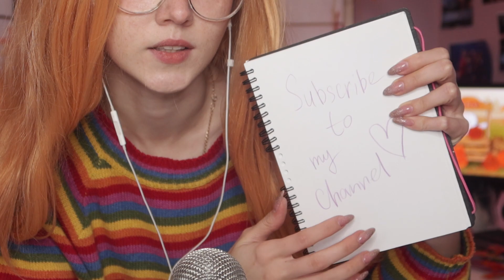ASMR drawing with me 🎀 relaxing sounds for you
I'm just a girl who loves cute things, dolls, figures, anime, korean music, video games and cosplay ^_^ and of course - make videos! Ohh I hope that you'll like my ASMR channel ~
I'll be making videos of tapping, scratching, whispering and other relaxing sounds, roleplay, personal attention videos, unpackings and more!~
In this video, Sanya ASMR invites the audience to join them in a relaxing ASMR Halloween drawing session. The video begins with a brief introduction of what ASMR is and how it can help you relax and reduce stress. The creator then starts drawing various Halloween-themed images, such as pumpkins, witches, and ghosts. As they draw, the microphone picks up the soothing sounds of pencil scratching against the paper, creating a calming ASMR effect. Throughout the video, the creator also softly speaks or whispers to guide the viewers through their drawing process, adding another layer of relaxation. The video is not only designed to help viewers unwind but also to get into the Halloween spirit. Whether you're an art enthusiast or simply looking for a way to relax, this video offers a unique and soothing experience.